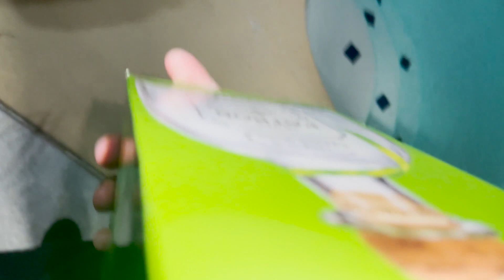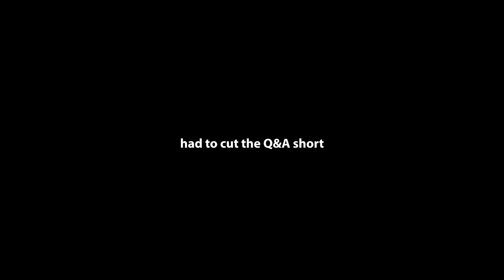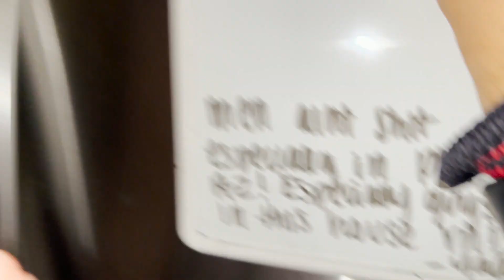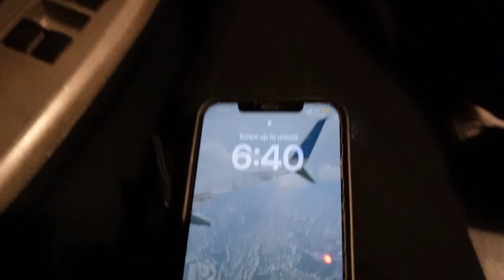FINALLY using my NEW CAMERA!! | Vlog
***I DO NOT OWN/CLAIM ANY MUSIC IN THIS VIDEO!!!

still a late ass video but hey, I'm trying out here man...

If your reading dis, I luv u